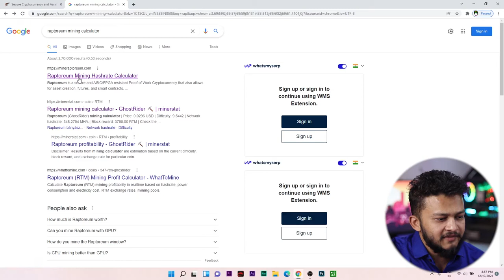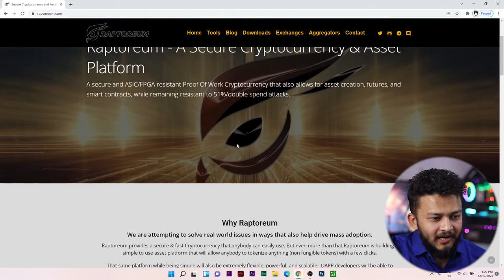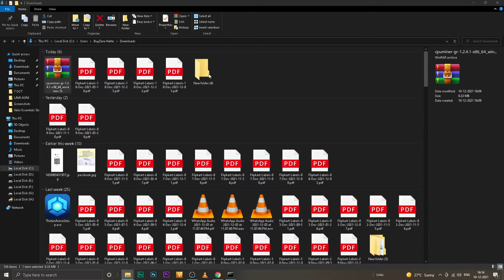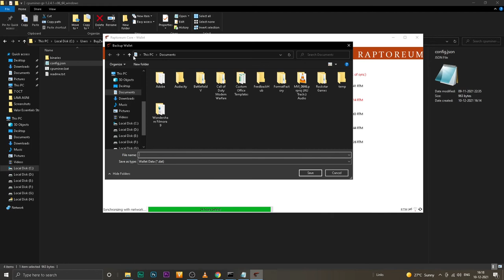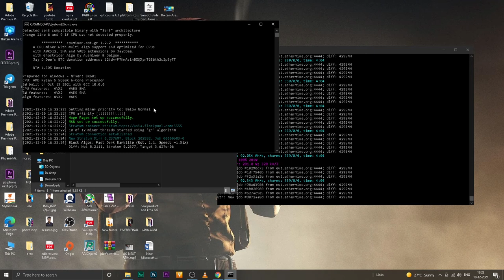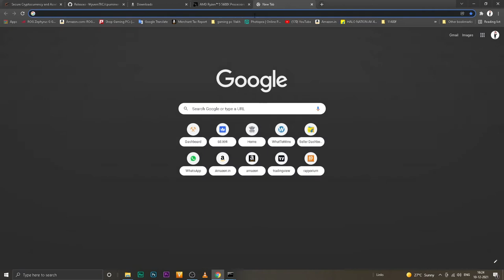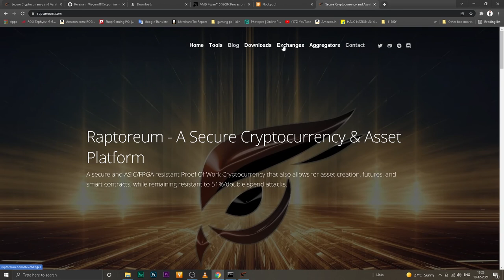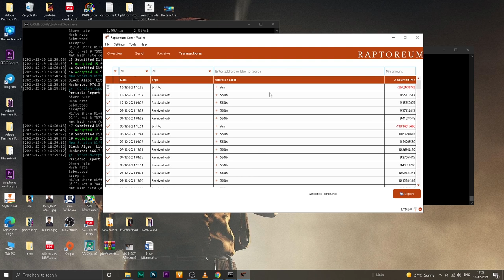How to Mine Raptoreum on windows || CPU mining A to Z Guide || Ethereum, Raptoreum Mine Together